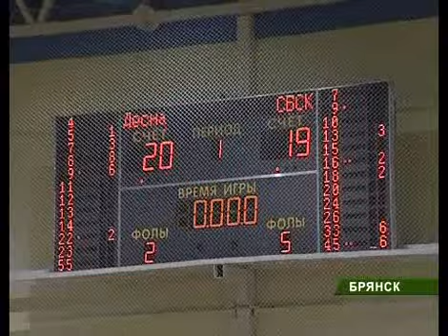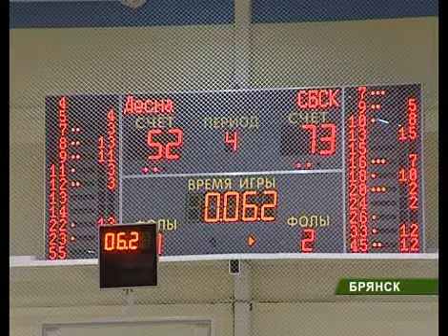Баскетбол Десна-СБСК 15_11_12